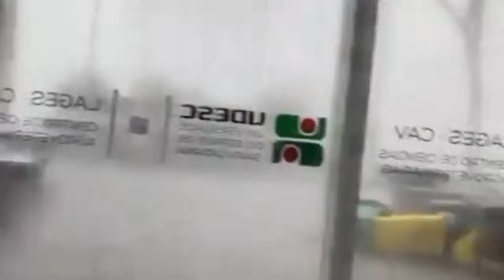Entire skyscrapers are sinking! Brazil will never be the same after such a flood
Natural disasters are among the most destructive forces on Earth, leaving devastation and chaos in their wake. In this video, we explore the most powerful earthquakes, deadly tsunamis, hurricanes, tornadoes, volcanic eruptions, floods, and wildfires. Learn how climate change and global warming are intensifying these events and what you can do to prepare. Stay informed with survival tips, emergency preparedness strategies, and real-life footage of nature's most dramatic moments.

The most current news of natural changes on Earth. You can find a lot of information you are interested in in the playlists of the channel.

The channel lists such natural disasters as:
1) Geological emergencies: Earthquake, Volcanic eruption, Mud, Landslide, Landslide, Avalanche;
2) Hydrological emergencies: Flood, Tsunami, Limnological disaster, Flood, Flood;
3) Fires: Forest fire, Peat fire;
4) Meteorological emergencies: Tornado, Cyclone, Blizzard, Hail, Drought, Tornado, Hail, Hurricane, Tsunami, Storm, Thunderstorm, Tempest.

On the channel, everything you need to know about:
chave weather, fobos storm, natural disasters compilation, painful earth, climate change, global warming, storm chasing, fatalist